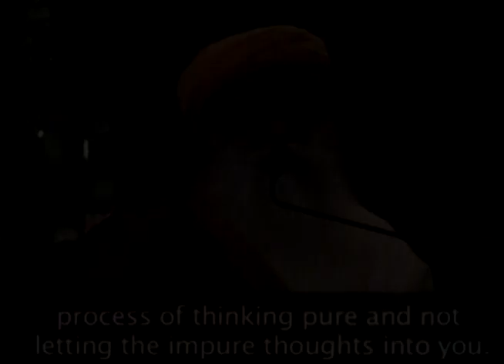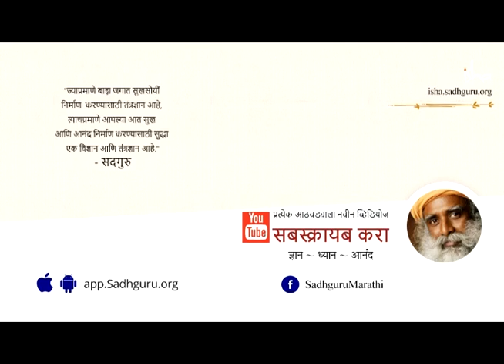शुद्ध अशुद्ध विचार कसे हाताळावेत? | Sadhguru Marathi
अशुद्ध विचार नष्ट करून शुद्ध विचार जोपासण्याचा प्रयत्न बहुतेकजण करत असतात, पण अशा प्रयत्नात आपण क्वचितच सफल होतो.  असे प्रयत्न आपल्याला थकवतात. सदगुरू ह्या व्हीडीयोत ह्या विषयावरची वस्तुस्थिती विषद करत आहेत.